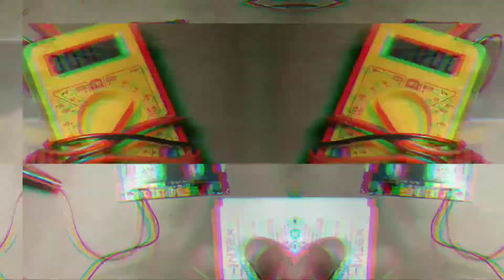Make voltage booster using old phone। Phone se voltage booster kaise banaen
Old phone se banao amazing booster circuit
Power,i am testing la4440 amplifier and results very amazing and shocking
circuit diagram

components
old phone
BG Song
Ceremonial Library - Asher Fulero
TOPIC
Mobile se voltage booster kaise banaye
voltage booster circuit
How to make voltage booster using old phone
Old phone amazing project
Amazing voltage booster kaise banaen
Pure dc voltage booster
how to make voltage booster at home